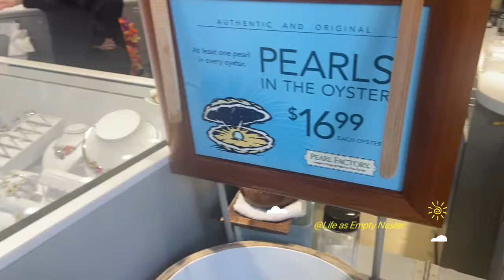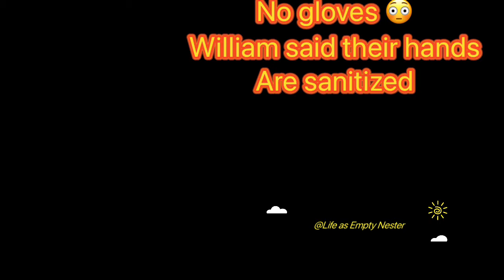One more day in San Francisco